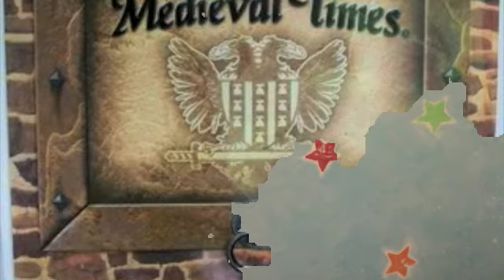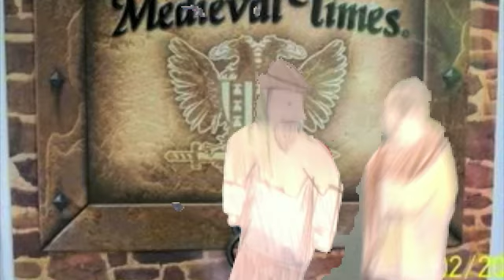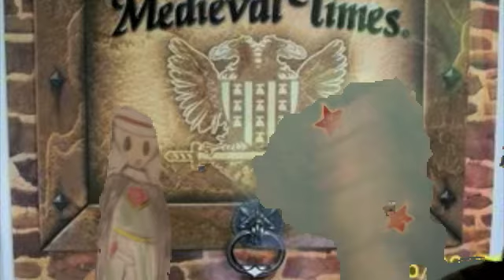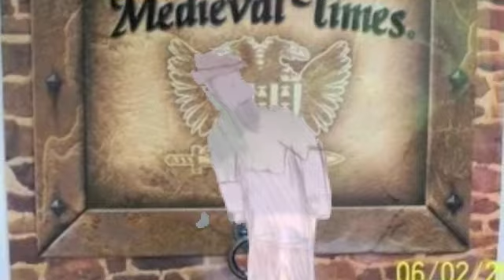Jasmine Lee's Movie Trailer for Medieval Clothes